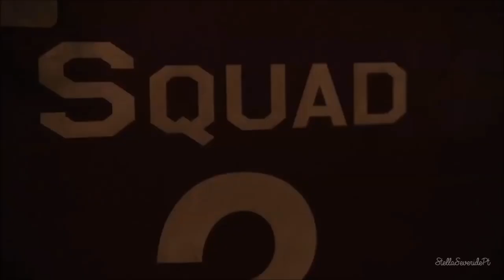CHICAGO FIRE "Walk Through The Fire"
Season 8 is coming...on September 25 on NBC

They are the best´s :) Hope You Like It :)

Credit Videos: Chicago Fire Youtube Page, TVPromos

Song: Walk Through the Fire
Artist: Zayde Wølf
Album: Golden Age
TuneCore (on behalf of Morning Routine Collective LLC, Lyric House LLC); ASCAP, CMRRA, Concord Music Publishing, UMPG Publishing, and 15 Music Rights Societies